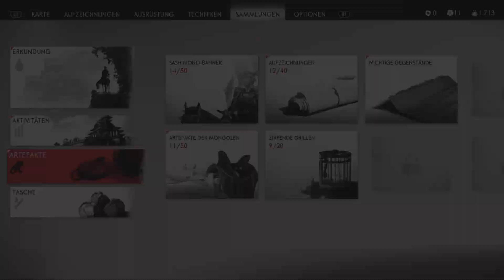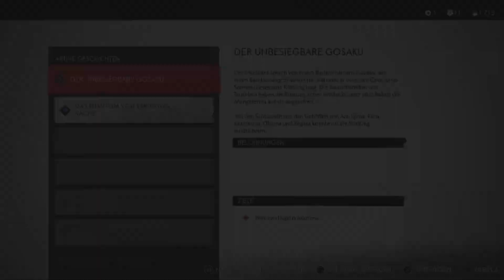Ghost of Tsushima | Let's Play part65 | PS5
Gameplay | Let's Play
PS5

Ghost of Tsushima ist ein von Sucker Punch Productions exklusiv für die Spielkonsole PlayStation 4 entwickeltes Action-Adventure. Am 17. Juli 2020 wurde es durch Sony Interactive Entertainment veröffentlicht und am 20. August 2021 erschien das Spiel für die PlayStation 5.

Datum der Erstveröffentlichung: 17. Juli 2020
Entwickler: Sucker Punch Productions
Designer: Darren Bridges
Modi: Mehrspieler, Einzelspieler
Auszeichnungen: The Game Awards - Player's Voice Award, MEHR
Genres: Open-World-Spiel, Stealth-Computerspiel, MEHR
Plattformen: PlayStation 5, PlayStation 4

Zweitkanal:
ElfenTee Music